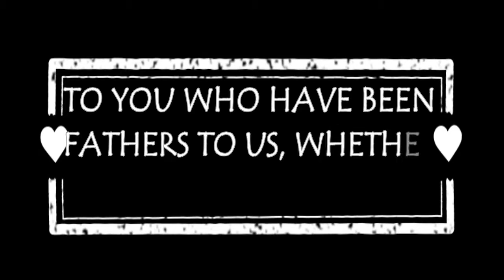OG Father's Day Tribute